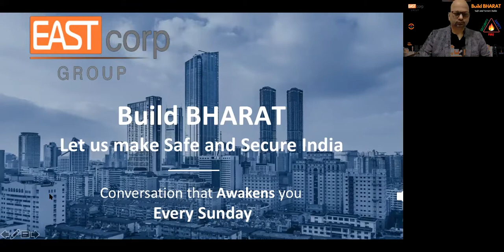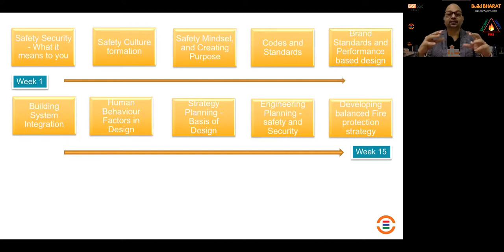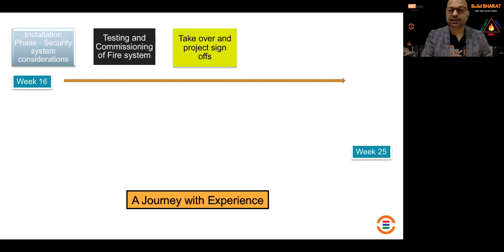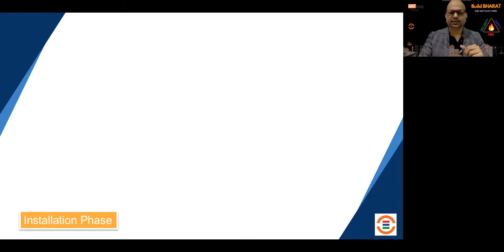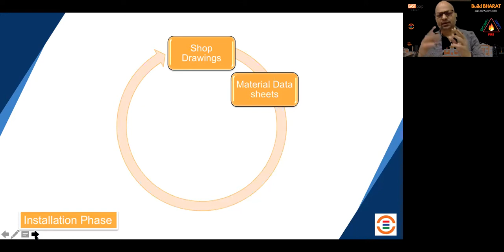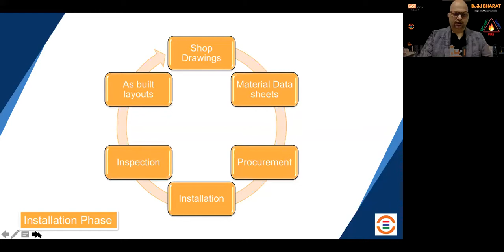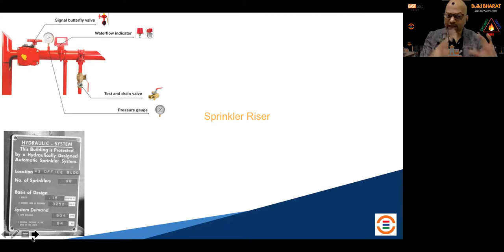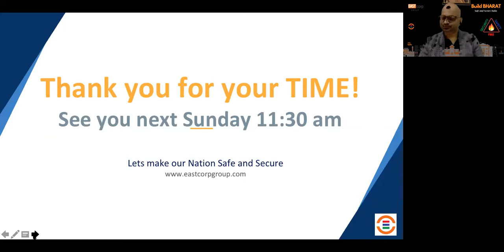Build BHARAT Week 15 - Safe and Secure India Webinar Series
25 Week Free Webinar Series on Every Sunday @ 11:30 AM Commencing from 26 July 2020
Build "Safe & Secure" BHARAT

Lets understand Fire-Safety-Security from owners perspective

Knowledge sharing I Case Study I Open Q & A 25 week (Every Sunday) online free webinar series on how can you build Safe and Secure workplace targeted for Architect, Plant, Building and Facility Owners, Operations, Maintenance, Admin and Safety Department heads from Industrial, Commercial, Hospitality, Manufacturing, IT, Infrastructures and PSU domains end users

Also share at least to 5 of your friends and allow them to get the best out of it. Come let's Build SAFE India Together!